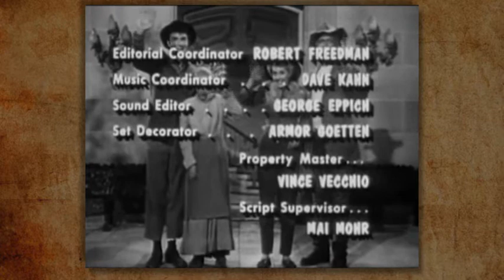Beverly Hillbillies Season 1 Episode 10